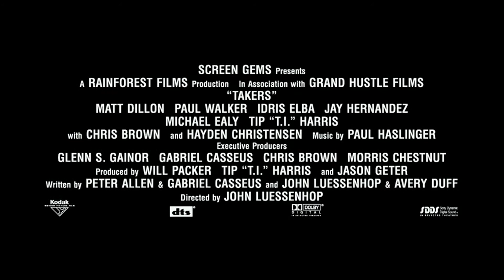Takers - 2010 Trailer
Takers - 2010

Category/Genre: Action,Crime,Thriller

Plot/Description of the movie: A seasoned team of bank robbers, including Gordon Jennings (Idris Elba), John Rahway (Paul Walker), A.J. (Hayden Christensen), and brothers Jake (Michael Ealy) and Jesse (Chris Brown) Attica successfully complete their latest heist and lead a life of luxury while planning their next job. When Ghost (Tip T.I. Harris), a former member of their team, is released from prison he convinces the group to strike an armored car carrying $20 million. As the "takers" carefully plot their strategy and draw nearer to exacting the grand heist, a reckless police officer (Matt Dillon) inches closer to apprehending the criminals.

Star/Cast: Chris Brown,Hayden Christensen,Matt Dillon

Director: John Luessenhop

Writer: Peter Allen